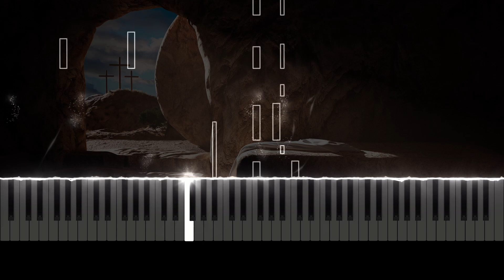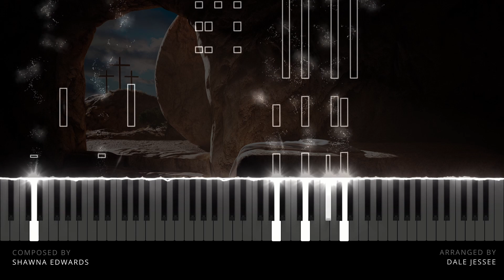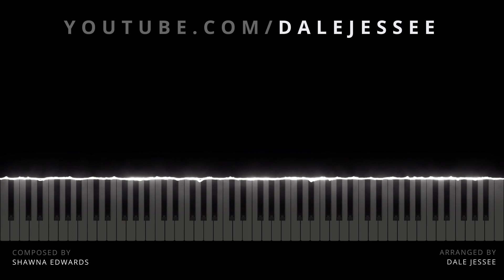RISEN (Piano Arrangement)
As we approach the Easter season, let us celebrate and give thanks to our Savior, Jesus Christ for ability to RISE, change and do better and to be able to live again with God and see our loved ones again!  Read the lyrics from the original song "Risen" by Shawna Edwards below. Hope you enjoy the arrangement.

"When darkness veiled the sky the day that Jesus died
In agony upon the bitter cross
They took His body down and laid it in a tomb
His friends believed that everything was lost.
But when the third day came, the darkness turned to light
For Mary heard her name and saw the living Christ.

Risen
To set the captives free
Risen
To ransom you and me
To bind up every broken heart
To conquer death and sin.
Risen
To bring us home again.

And in that barren place the world forever changed
For hope was born when Jesus rose that day
And still His wounded hands reveal the love He has
For every fallen soul He came to save
And He will come again, and one by one we’ll rise
To praise His holy name and see the living Christ

Alleluia, He lives
Alleluia, He is

► Amazon Music

Piano Version by Dale Jessee